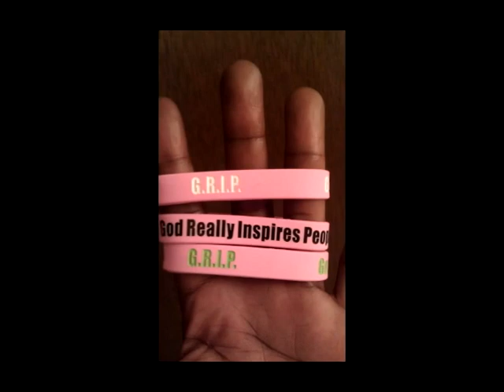OFFILIATE RADIO(episode 5) w/ CJ from GRIP RECORDS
The 5th EXCLUSIVE episode of OFFILIATE RADIO hosted by DJ LS(aka KURT DOGG) with special guest CJ from GRIP RECORDS.Stay tuned for new episodes EVERY TUESDAY, profiling a new artist every week!!! GET "OFFILIATED"